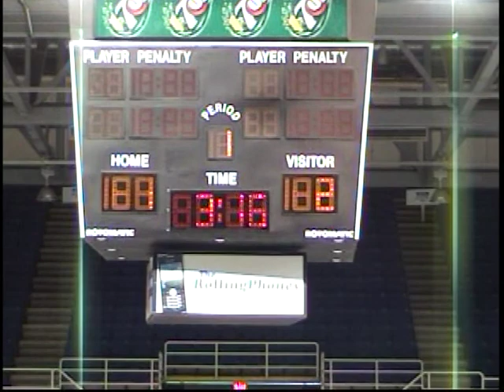Dartmouth Subways vs Cape Breton Tradesmen game 3 part 2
Adam Slaunwhite - Dartmouth Subways / Pictou Crushers
Gerry MacIsaac - Dartmoth Subways
Josh Desmond - Dartmouth Subways / Pictou Crushers - Yarmouth Mariners / Halifax Mooseheads
Cam MacDonald - Dartmouth Subways / Metro Marauders / Halifax Mooseheads
Brian Naugle - Dartmouth Subways /
Matthew Fortune - Dartmouth Subways /
Ryan Davis - Dartmouth Subways / Metro

Kyle Kavanaugh - Cape Breton Tradesmen / Pictou Crushers
Colin Campbell - Cape Breton Tradesmsn / Yarmouth Mariners / Saint John Sea dogs
Brock Morrison - Cape Breton Tradesmen / Yarmouth Mariners - Summerside Capitals / Saint John Sea dogs